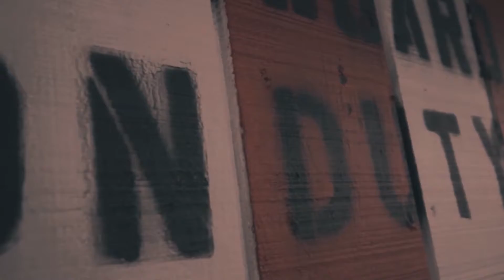10 Best Places to Visit in Florida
At least a dozen images spring to mind at the mention of Florida, one of the most popular tourist destinations in the United States. For many, it is Orlando's world-famous theme parks at Disney World and Universal, while others may think of the nearly endless number of championship golf courses that are scattered throughout the Sunshine State. With more than 8,000 miles of shoreline, the Sunshine State is prime vacation territory. But with so many diverse destinations in Florida, it can be hard to pick which place is right for your next getaway. That's why we rounded up 10 of the best places to visit in Florida. Keep watching to find out!